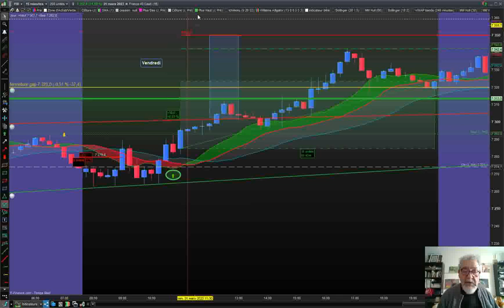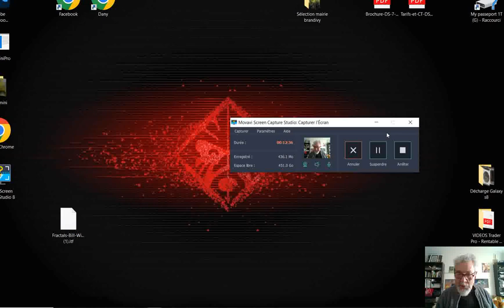La semaine difficile...pardon pour la vidéo!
je suis un portable de dépannage! Mon ordi de bureau est en panne sévère!
 L'indicateur "bête" fait son boulot encore cette semaine!
Quelques pertes minimes, mais bilan positif au final!